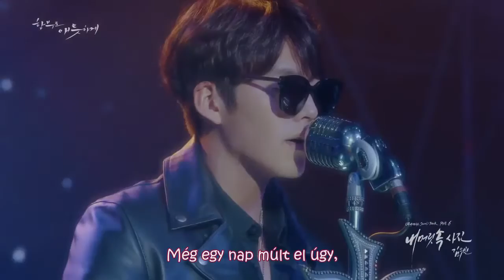Uncontrollably Fond OST Kim Woo Bin Picture In my Head hun sub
Fordította: Rhubarb
Formázta:Vandi
Angol szöveg:popgasa
videó:1theK (원더케이)